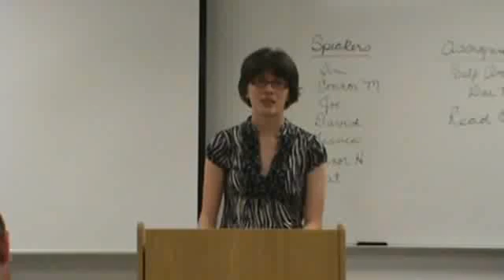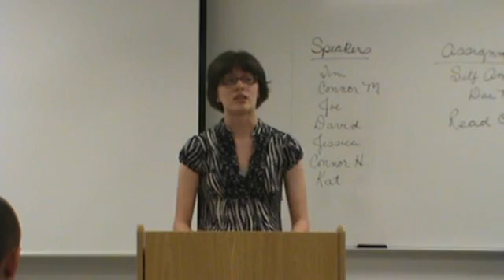Katherine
Sp. 1